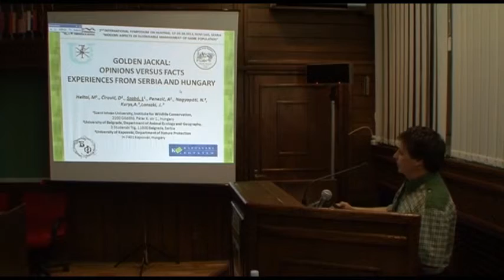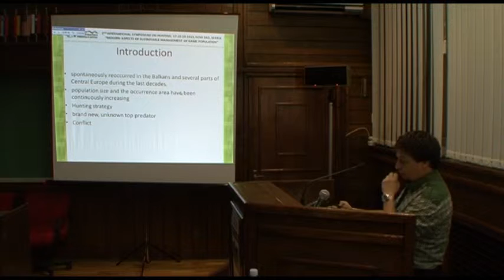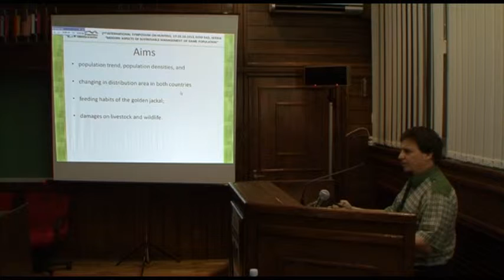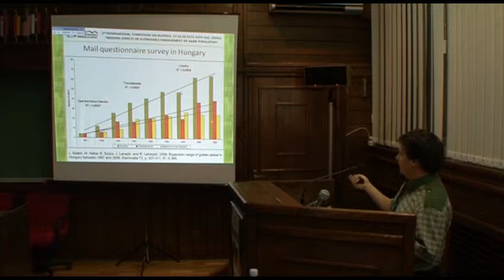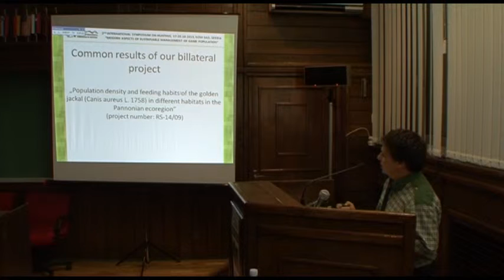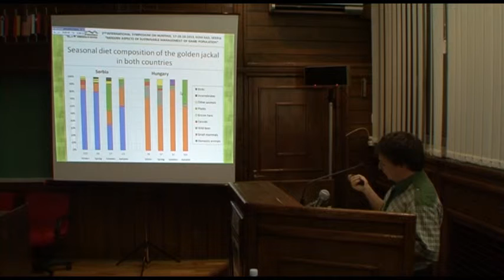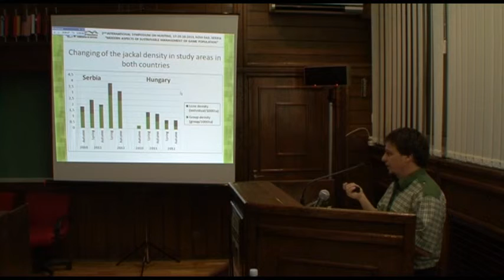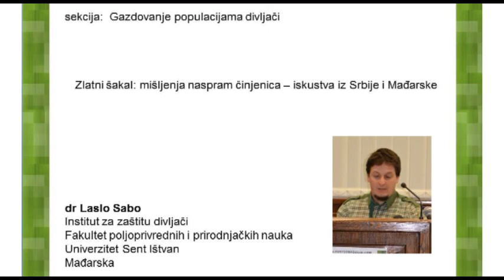LASZLO SABO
 Zlatni šakal: mišljenja naspram činjenica -- iskustva iz Srbije i Mađarske